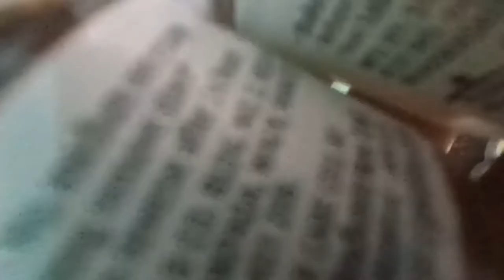painting 🎨 on tennis 🎾 racket | yashwanti craft zone